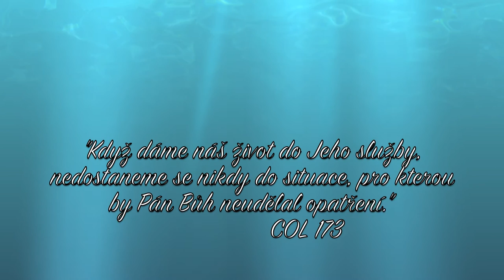YFJ v Ostrave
Sdílejte :)

Jan 3,11-22:
Amen, amen, pravím tobě, že mluvíme, co víme, a svědčíme o tom, co jsme viděli, a vy naše svědectví nepřijímáte. Když jsem vám pověděl věci pozemské, a nevěříte, jak uvěříte, povím-li vám věci nebeské? Nikdo nevystoupil do nebe kromě toho, který sestoupil z nebe, Syna člověka, který je v nebi. A jako Mojžíš vyvýšil hada v pustině, tak musí být vyvýšen Syn člověka, aby každý, kdo v něho věří, měl život věčný.“ „Neboť tak Bůh miluje svět, že dal svého jediného Syna, aby žádný, kdo v něho věří, nezahynul, ale měl život věčný. Vždyť Bůh neposlal svého Syna na svět, aby svět odsoudil, ale aby byl svět skrze něj zachráněn. Kdo v něho věří, není souzen, kdo však nevěří, již je odsouzen, protože neuvěřil ve jméno jediného Syna Božího. Toto je ten soud, že světlo přišlo na svět, ale lidé si zamilovali více tmu než světlo, protože jejich skutky byly zlé. Neboť každý, kdo jedná zle, nenávidí světlo a nepřichází ke světlu, aby jeho skutky nebyly odhaleny. Kdo však činí pravdu, přichází ke světlu, aby se ukázalo, že jeho skutky jsou vykonány v Bohu.“ Potom přišel Ježíš i jeho učedníci do judské země; tam s nimi pobýval a křtil.

COL = Kristova podobenství str. 173:
Když dáme náš život do Jeho služby, nedostaneme se nikdy do situace, pro kterou by Bůh neudělal opatření.
Je úplně jedno, v jaké situaci se nacházíme, máme vždy Toho, který nás vede. Je jedno, co nás dělá bezradnými, vždy máme spolehlivého rádce. Vše, co by mohlo být naším žalem, ať samota nebo ztráta úmrtím někoho blízkého, máme vždy soucitného přítele. Děláme-li v naší nevědomosti chybné kroky, Kristus nás neopustí. Slyšíme Jeho hlas, jak jasně a zřetelně říká: Já jsem ta cesta, pravda i život.